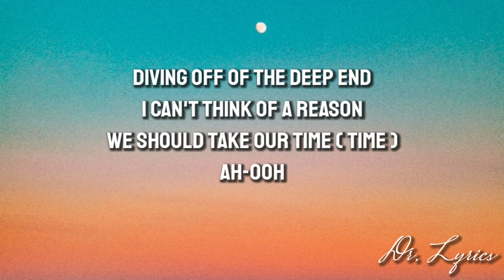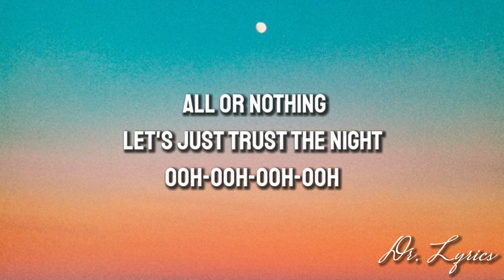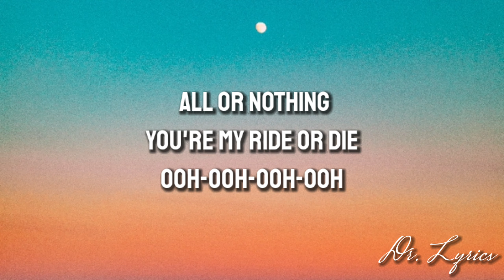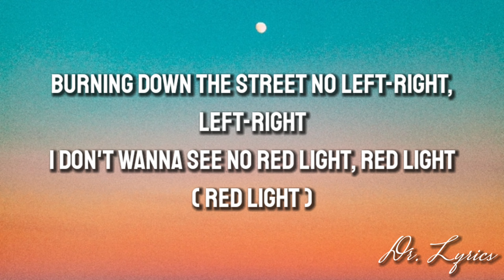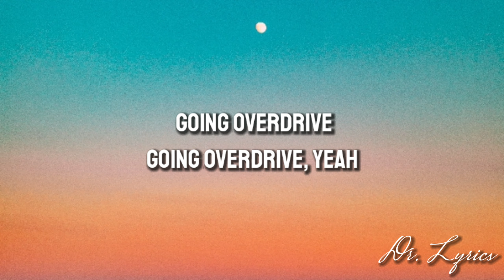Conan Gray – Overdrive (Lyrics)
:©️If any producer or label has any query / issue with this song or picture, please get in contact with us and we will delete it immediately.

Lyrics – Conan Gray – Overdrive

Oh, I guess I lied (Lied, lied)
Diving off of the deep end
I can't think of a reason
We should take our time (Time)
Ah-ooh

Let's just trust the night
Ooh-ooh-ooh-ooh

Burning down the street no left-right, left-right
I don't wanna see no red light, red light
Fast lane on the beat go ten five, ten five
Going overdrive
Going overdrive, yeah

Of the "I don't know" (Know, know)
And just let 'em roll (Roll)
Ah-ooh

Ooh-ooh-ooh-ooh

Going overdrive
Going overdrive, yeah

Ooh-ooh-ooh-ooh

I don't wanna see no red light, red light (Red light)
Fast lane on the beat go ten five, ten five (Ten five)
Going overdrive (Oh-oh-oh)
Going overdrive, yeah
Going overdrive
Going overdrive, yeah